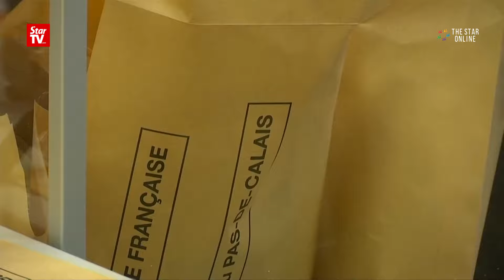Macron and Le Pen set to win first round of French presidential polls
En Marche! leader Emmanuel Macron and National Front leader Marine Le Pen celebrated their victories in the first round of the French presidential election. They are now set to contest in the run-off on May 7.